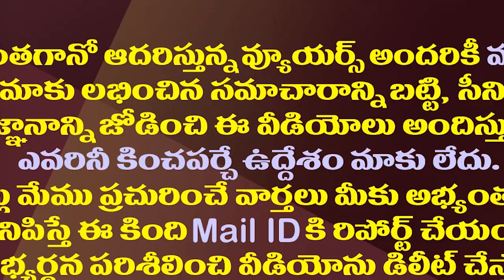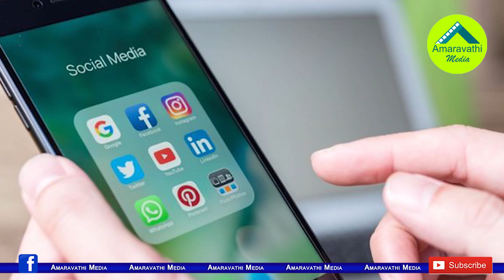కందుకూరులాంటి దుర్ఘటన జగన్ సభలో జరిగి ఉంటే?| What Happened If Kandukur Incident In YS Jagan Meeting?